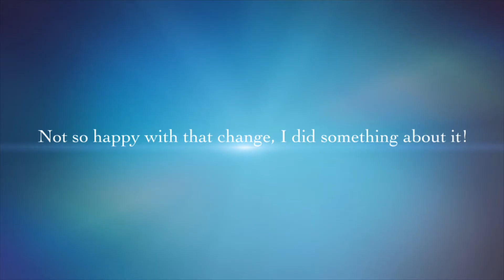How The Waist Training Started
In this video I just want to give a bit more on the who what where and why as to my corseted lifestyle. I hope you enjoy. Hugs

En este video quiero darte el porque los corset enstan en mi vida. Habrasos!